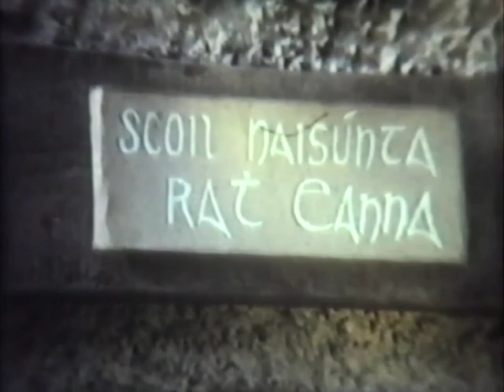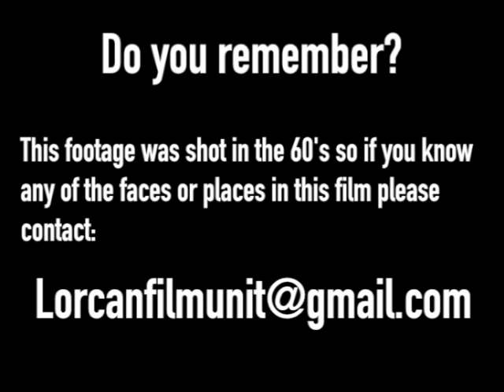Raheny Village (Part 1)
This is the first part of "Lorcan Film Unit" (also know as the Crowe family) piece of Raheny Village.  Once again firefighter and historian by all accounts Mr Leslie Crowe has captured some great footage of the Village of Raheny.  With the music accompaniment from Leslie's son Noel we are once again transported to a different time and place.

We would like to add a special acknowledgement to Kate, who is now providing the closed captions to her grandfathers work.  It's great to see that some one who was born 20 years after her grandfathers  passing is able to keep the family involvement that has always been the corner stone of Leslie Crowe's "Lorcan Film Unit" alive.

There is more of this to come and it is great to see that this is being passed on to anyone that is interested around the world.  So if you know any of the people in the videos please email.

In this piece Leslie starts in Raheny Village and then shows us the opening of Our Lady Mother of Divine Grace and Old Saints Church.  He then shows us some of the Schools in the area both old and new.  Hope you enjoy.